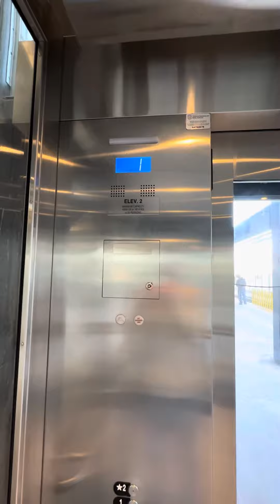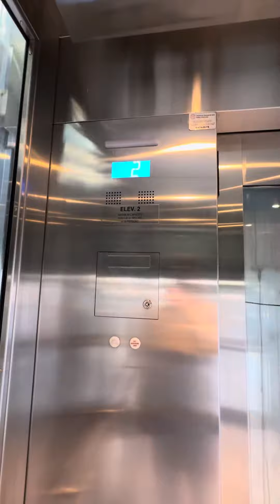Dual chime Elevator at Cyrville station